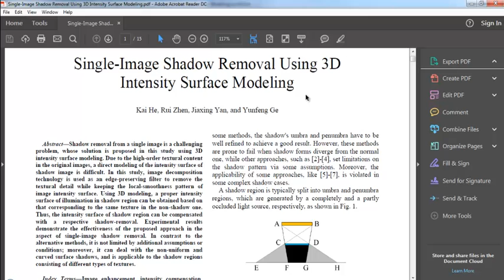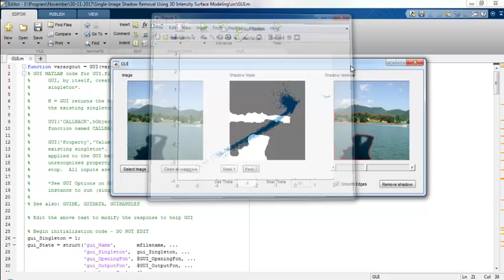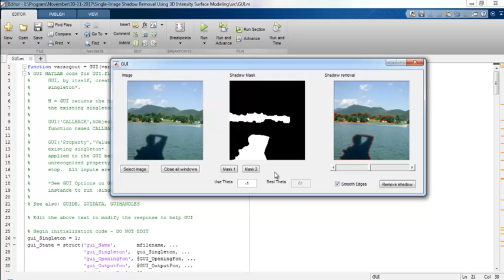Image Processing Projects Pdf | Image Processing Thesis Pdf